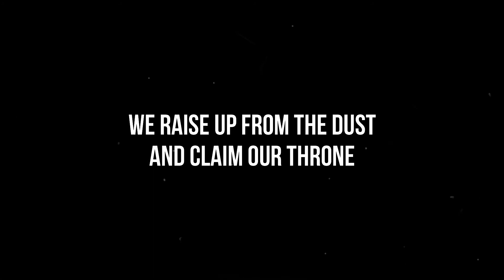RISE UP -「AMV」- Anime Mix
I have listen to this song recently and I really liked it so I thought of doing this video.